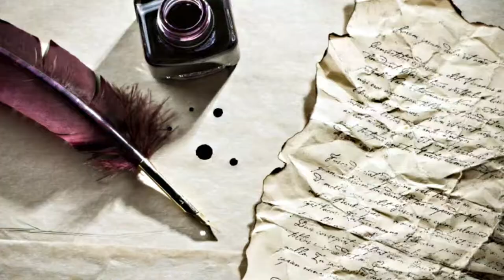Ski de randonnée à la Tête des Muets depuis Romme